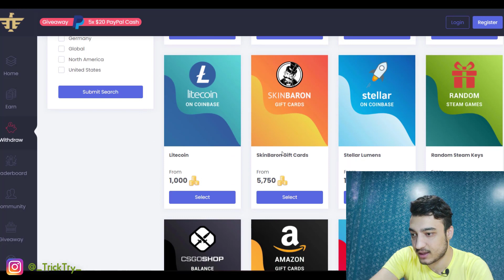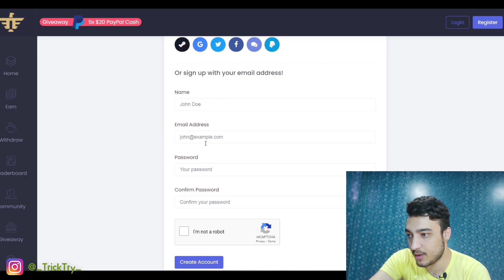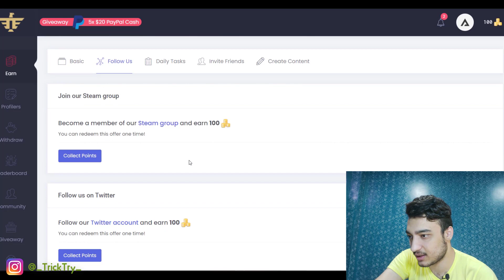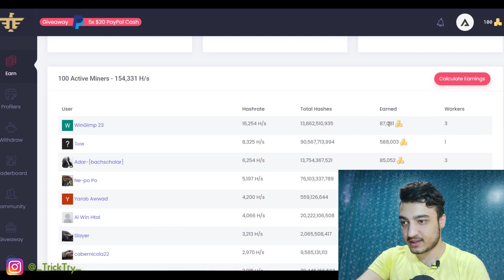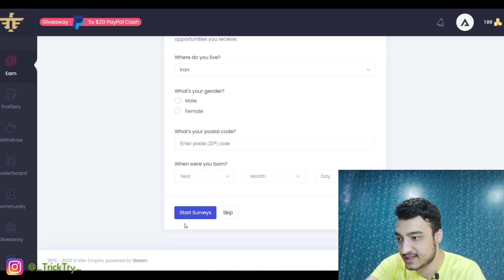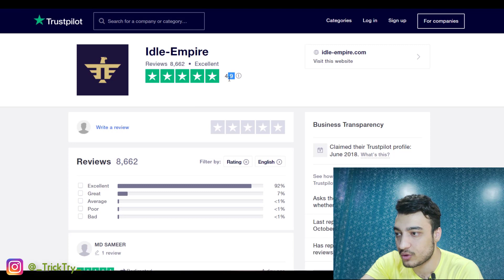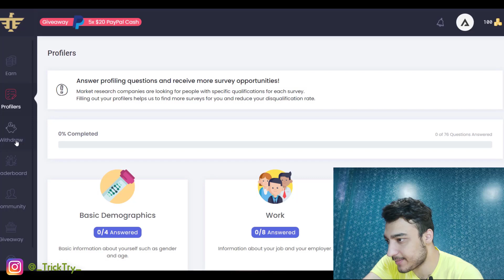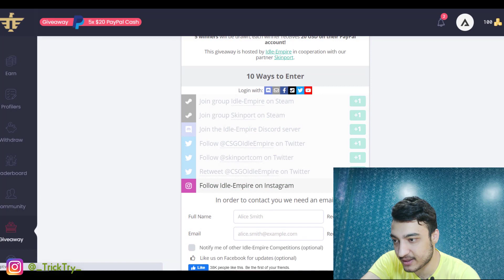دریافت نامحدود UC پابجی آسان | get free uc pubg mobile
یوسی رایگان پابجی  | آموزش پابجی موبایل | آموزش دریافت یوسی پابجی

*** روش هفتم **
منتظر روش هشتم باشید.

** آدرس سایت پایین تر **

آموزش گرفتن cp رایگان در کالاف دیوتی موبایل |  how to get free cod points in cod mobile

اسم سایت
idle-empire